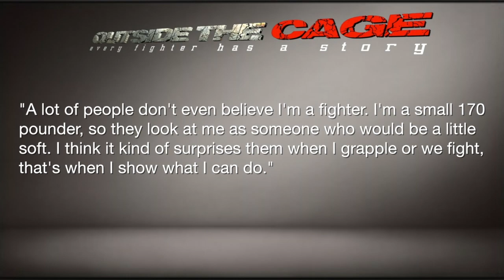UFC's newest fighter Jonavin Webb on his upcoming fight with Kyle Noke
Must Love MMA’s host Susan Cingari speaks with the UFC's newest addition, Jonavin Webb about his recent signing with the UFC and his upcoming fight against Australian Kyle Noke at UFC Fight Night on May 9th, 2015 from Australia.

While he may be a small 170 pounder Webb comes into the fight with an 8 fight win streak and a strong grappling background.

Is Webb worried about making is debut in Noke's hometown turf?  What kind of fight can the fans expect when they tune in?

How did Webb get his start in MMA ? It will probably surprise you, it was on his bucket list and did you know he took his first mma fight on a two week notice and won it.

What advice did veteran UFC fighter Donald Cerrone give Webb when he went to train with him? And how does he feel now that he is fighting Cerrone's teamate and his training partner while at that camp..none other than Kyle Noke.

What's Webb's secret talent? It's not what I expected.